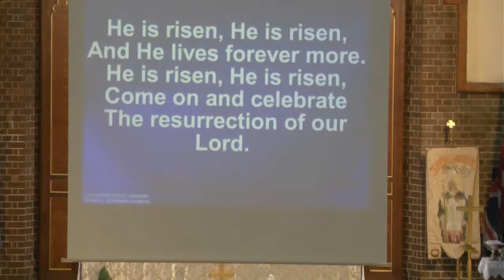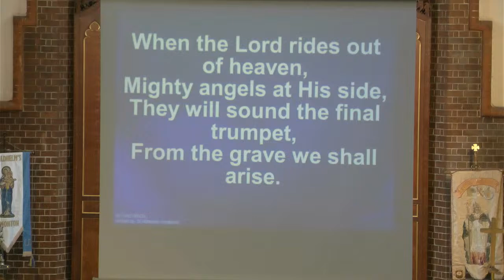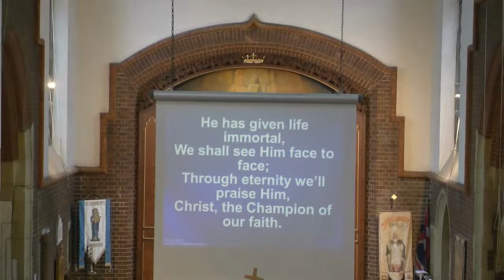St. Aldhelm's Church Service - 31.03.2024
Welcome to St Aldhelm's Edmonton Sunday  Service
Easter Day